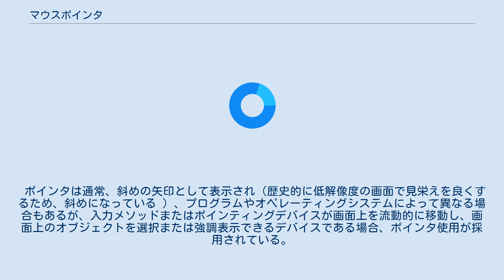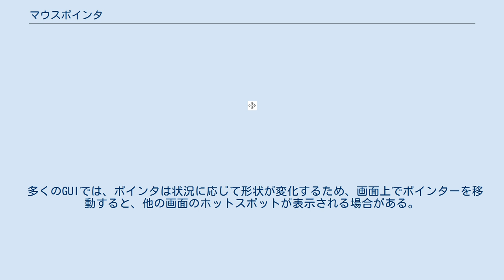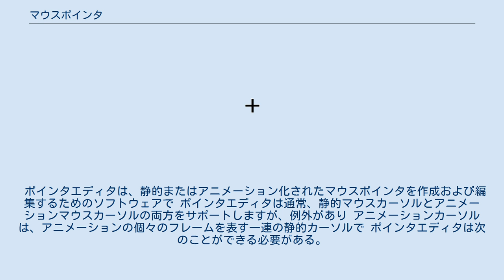マウスポインタ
マウスポインタとは、コンピュータのユーザインタフェースのひとつで、ユーザのマウス操作に合わせて、画面上を指し示す小さな絵柄のこと。
1962年、マウスとともにダグラス・エンゲルバートにより発明された。
マウスカーソルとも呼ばれる。
マウスの動きに合わせて画面上を移動できる。
通常は、矢印形だが、時計や十字など、そのときに行っている処理に合わせて形状は変化する。
文字の入力位置を示すカーソルと混同されることが多い。
 コンピューティングにおいて、 ポインタやマウスカーソル（パーソナルコンピュータのWIMPスタイルの対話の一部として）はディスプレイまたは他のディスプレイデバイス上のシンボルまたはグラフィックイメージで、通常はマウス、タッチパッドまたはスタイラスなどポインティングデバイスの動きを反映する。
ユーザのアクションが発生するポイントを示し、テキストベースまたはグラフィカルユーザインタフェース(GUI)においては、他の要素の選択および移動に用いられる。
これはキーボード入力に応答するカーソルとは異なるがポインタを使用してカーソルを再配置することもできる。
 ポインタは通常、斜めの矢印として表示され（歴史的に低解像度の画面で見栄えを良くするため、斜めになっている ）、プログラムやオペレーティングシステムによって異なる場合もあるが、入力メソッドまたはポインティングデバイスが画面上を流動的に移動し、画面上のオブジェクトを選択または強調表示できるデバイスである場合、ポインタ使用が採用されている。
 入力メソッドが多くの携帯電話の5方向キーなどのハードキーに依存するGUIでは、ポインタは使用されず、代わりにGUIは明確なフォーカス状態に依存する。
 マウスポインタの操作は、主にマウスなどのポインティングデバイスを使って行うことができる。
文字入力可能場所では、マウスポインタの形状がアルファベットの I の形になり、そこでクリックすることによりカーソルを表示することができる。
 待機カーソルは、ポインタを砂時計に置き換える。
 ポインタ「ホットスポット」は、 クリックまたはドラッグをターゲットにするために使用されるポインタのアクティブなピクセルで、ホットスポットは通常、ポインタの端に沿るまたはその中心にあるが、ポインタ内の任意の場所に存在できる。
 多くのGUIでは、ポインタは状況に応じて形状が変化するため、画面上でポインターを移動すると、他の画面のホットスポットが表示される場合がある。
 例えば： ポインタトレイルを使用して、移動中の視認性を高めることができる。
 ポインタトレイルは、ポインターの可視性を向上させるGUIオペレーティングシステムの機能で デフォルトでは無効になっているが、ポインタ追跡は、 Windows 3.1x以降のすべてのバージョンのMicrosoft Windowsでオプションになっている。
 ポインタエディタは、静的またはアニメーション化されたマウスポインタを作成および編集するためのソフトウェアで ポインタエディタは通常、静的マウスカーソルとアニメーションマウスカーソルの両方をサポートしますが、例外があり アニメーションカーソルは、アニメーションの個々のフレームを表す一連の静的カーソルで ポインタエディタは次のことができる必要がある。